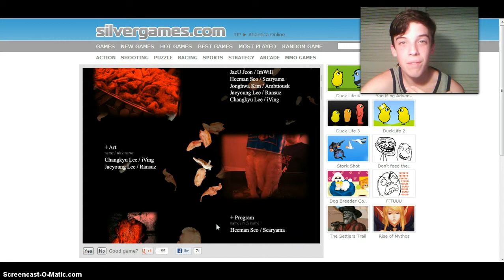CANNED MY PET!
Haters are my motivators!